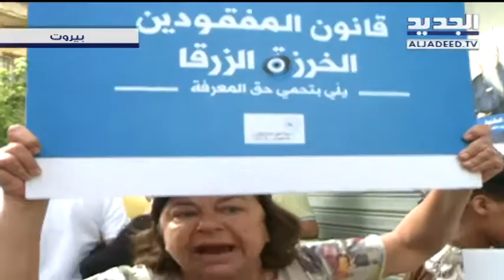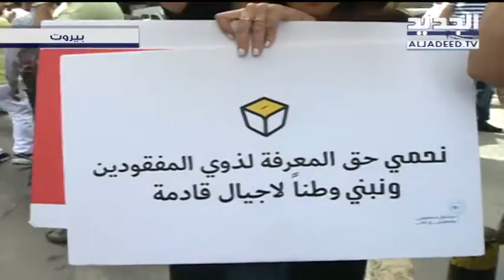صرخة من أهالي المفقودين والمخطوفين من أمام ثانوية رياض الصلح في رأس النبع